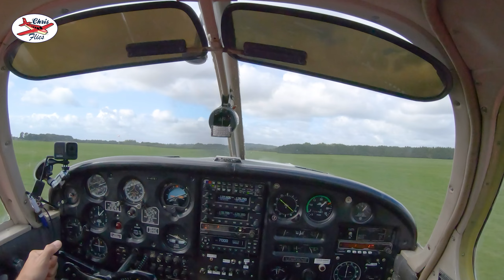IMC With A Broken AI - Goodwood for lunch, plus a confession & appology about my last video.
Strong winds (30+kts) and turbulance on a round trip to  @GoodwoodRR  Aerodrome. My AI is not working well, on take off it sits at about 45 degrees then setles then moves. On my return I hit some heavy rain, enter IMC but rely on my partial panel training to stay straight and level, plus a great traffic service from Farnborough. Oh and I have a confession about messing up with my last video and causing a storm on Flyer.co.uk Forums.